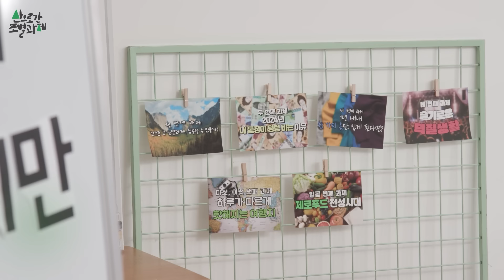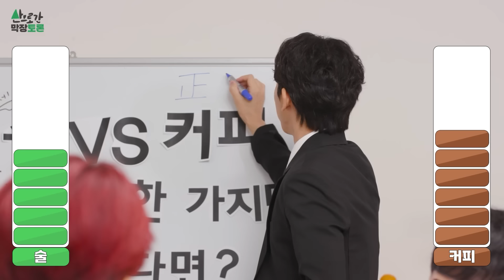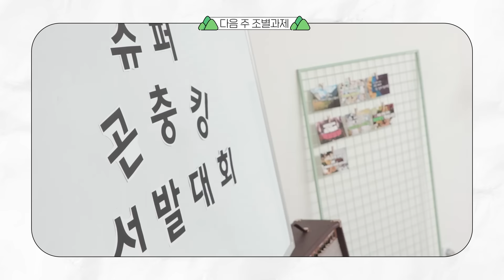⛰️끝장토론 : 인류에게 단 하나만 남긴다면? 술 혹은 커피, 당신의 선택은? ☕️🍺 [산으로 간 조별과제 8화]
데시벨 폭발💥 오디오 주의 끝장 토론💥! 이성과 진심 사이 그 어딘가, 후대에 더 필요한건 뭘까? ☕️🍺

가비, 궤도, 재재, 승국 지구 대표 4인이 모였다!
KBS 환경스페셜 본격 기후위기 토크쇼 [산으로 간 조별과제]

제작 KBS한국방송
기획 배용화
연출 김슬기라 임현정
구성 박자영, 장원미

PD 황수연
편집 임재준
마케팅 황지원

음악 Track list